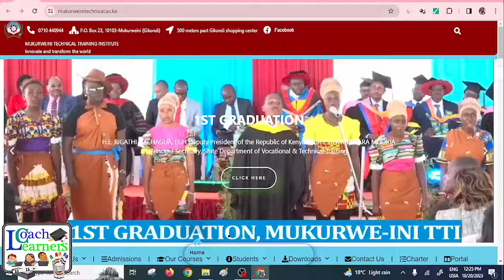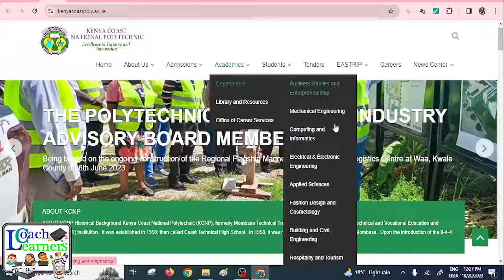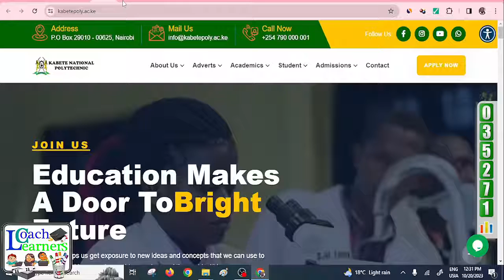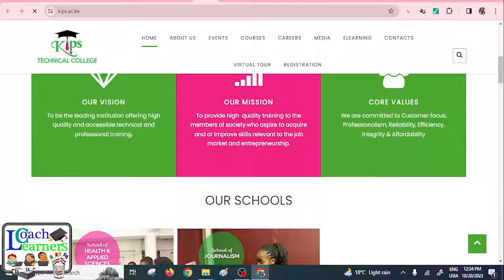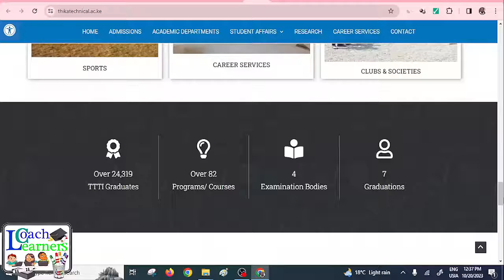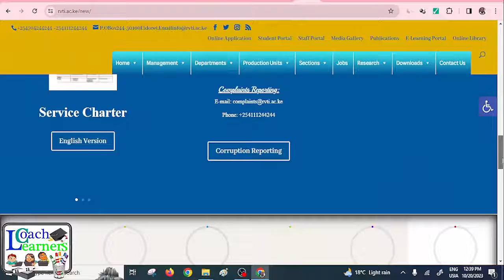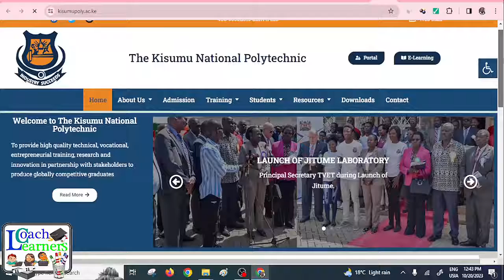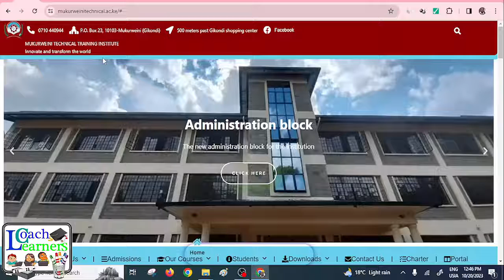Top 15 Best Technical Training Colleges in Kenya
Get to know the best Technical Training colleges in Kenya offering certificate diploma degree bridging, open and distancelearning as well as postgraduate courses.

Technical colleges in Kenya provide an excellent opportunity to gain practical expertise in various fields. These technicaltraining institutions bridge the gap between high school education and the ability to forge a successful career by offering technicalcourses in diverse disciplines.

In this video, we will explore the Top 15 Best Technical Training CollegesinKenya , highlighting their unique features, course offerings, and the opportunities they present for aspiring students.